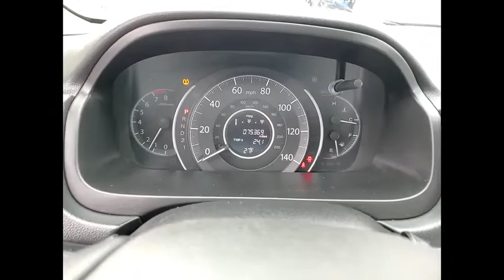2012 Honda CR-V St Charles IL JS1416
2012 Honda CR-V EX

**Clean Carfax and AWD** 2012 Honda CR-V EX AWD!!